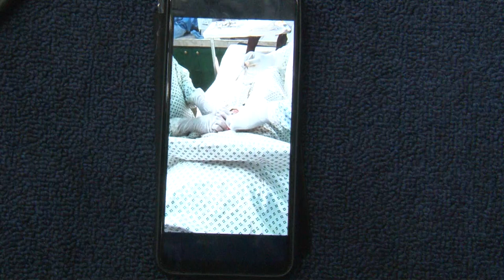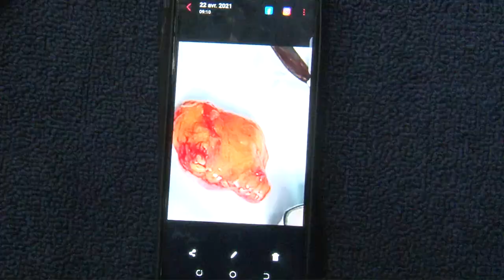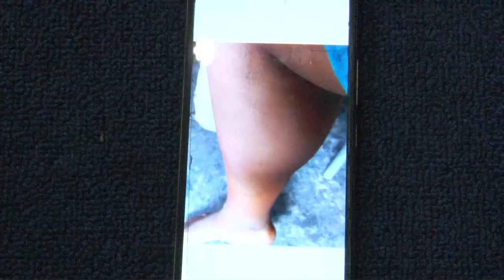LES CONDITIONS POUR VIVRE LE REVEIL SPIRITUEL . LE 06.06.2021